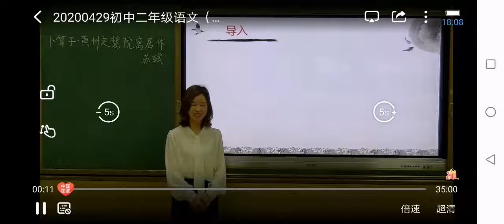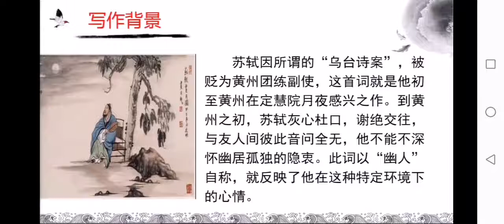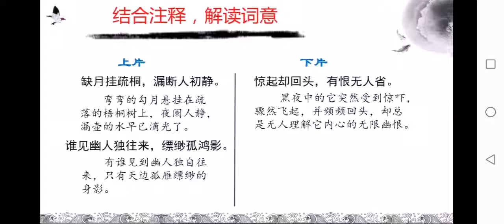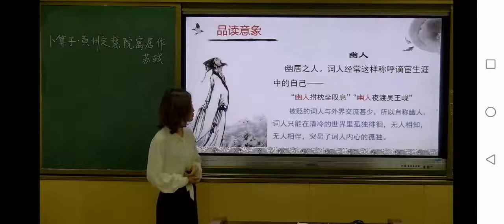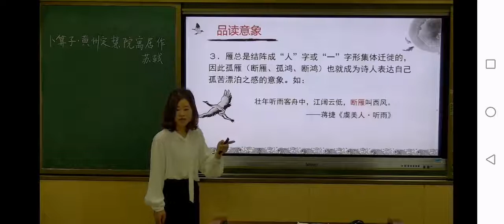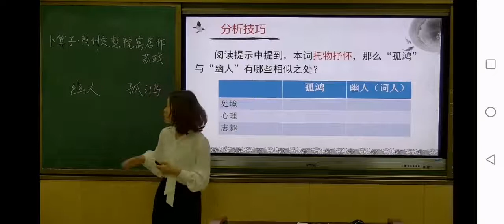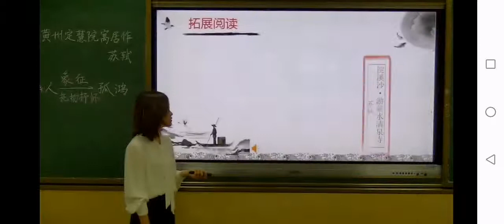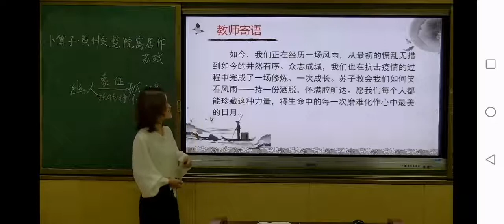58卜算子黄州定慧院寓居作 部编版初中语文二年级（ 下册）一起学中文 learning Chinese